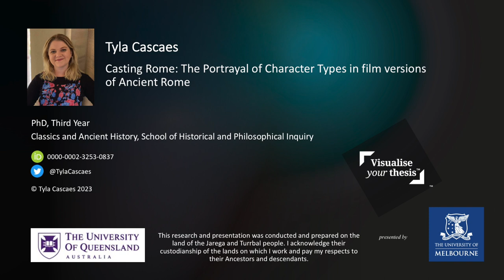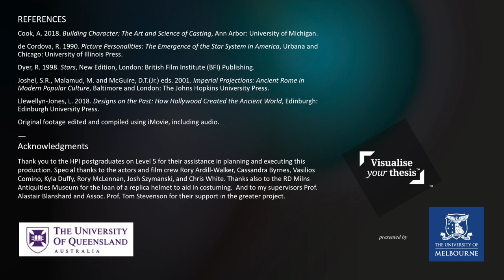Visualise Your Thesis 2023 - Tyla Cascaes - The impacts of casting on characterisation in films...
Entry in the 2023 Visualise Your Thesis competition at The University of Queensland – “The impacts of casting on characterisation in films set in Ancient Rome" by Tyla Cascaes - ORCID © Tyla Cascaes 2023